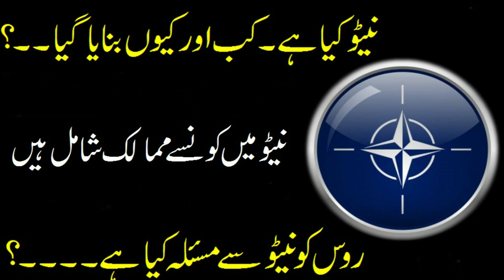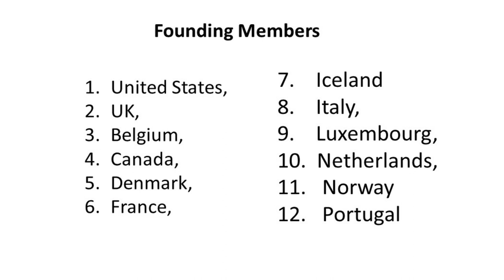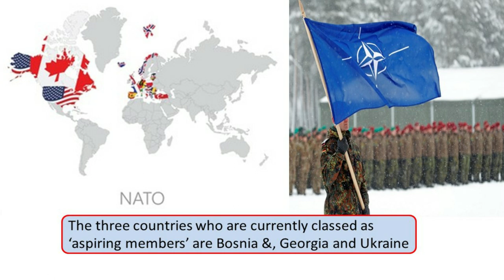What is NATO | Why and When Who It was made | North Atlantic Treaty Organization | Member Countries